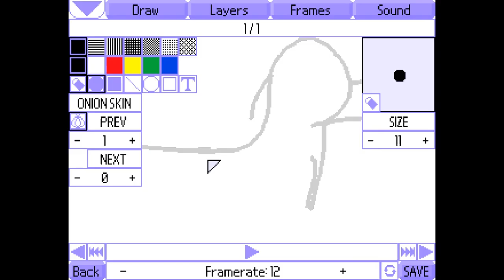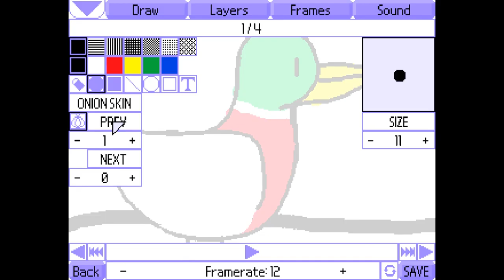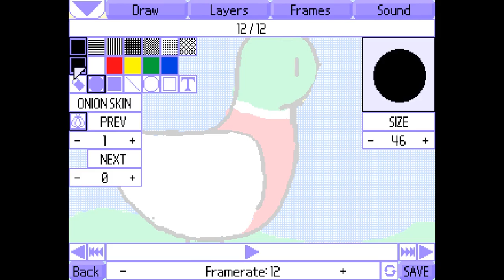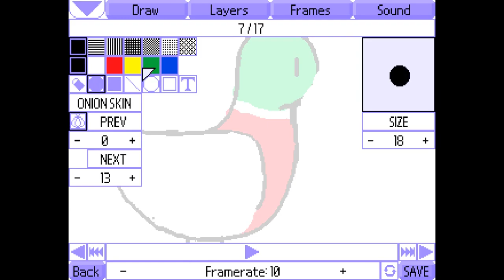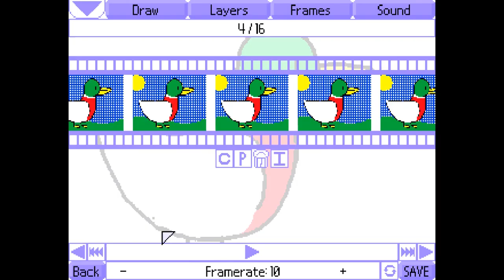Flipnote in 2021